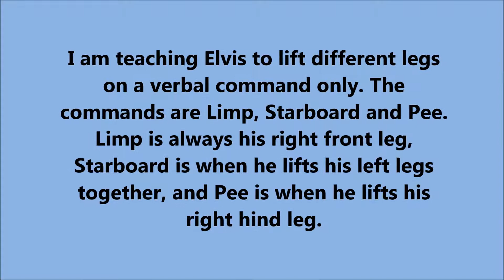Body Awareness Excercises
Elvis and Andy Winther